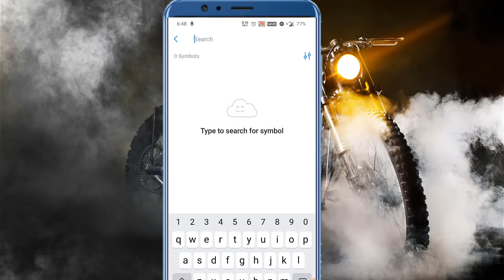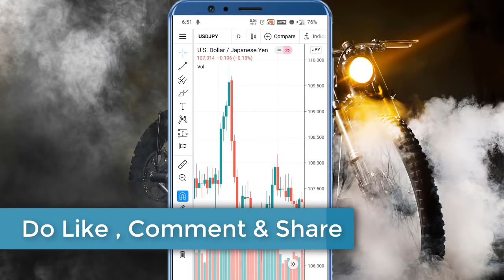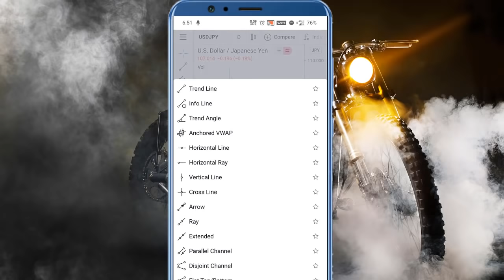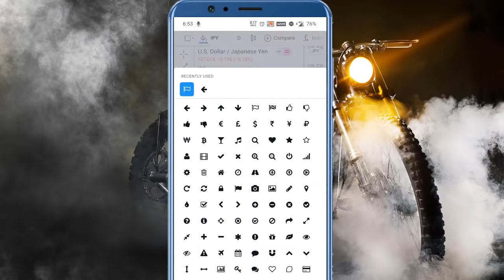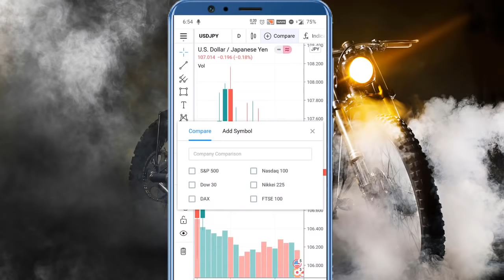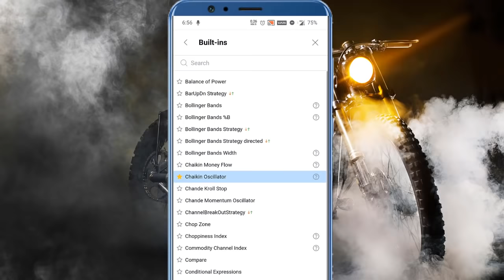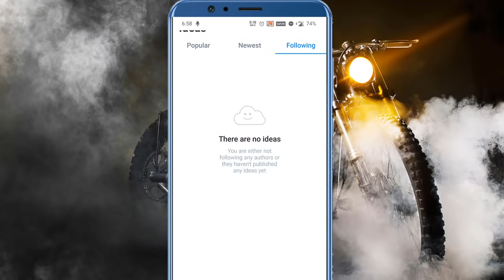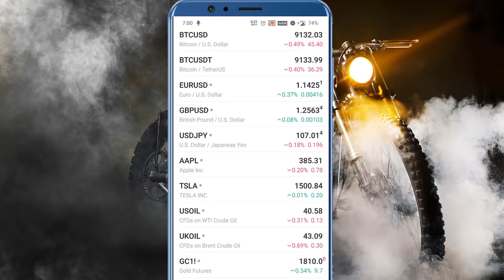Trading View | Honest Review | How To Use TradingView | How To Check Trends With Trading View |Hindi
Based On - Trading View | Honest Review | How To Use TradingView | How To Check Trends With Trading View |Hindi

Problem Solved - tradingview tutorial in hindi,tradingview,tradingview india,tradingview charts,tradingview chart analysis,
technical analysis,tradingview tutorial,stock market for beginners,stock market india
,intraday trading,swingtrading,stock market,share market,stock market for beginners,share market basics,
stock market basics,basics of share market for beginners,basics of share market,fundamental analysis course,
basics of stock market,what is stock market,stock market course,learn share market,
share market india,how to invest in stocks for beginners